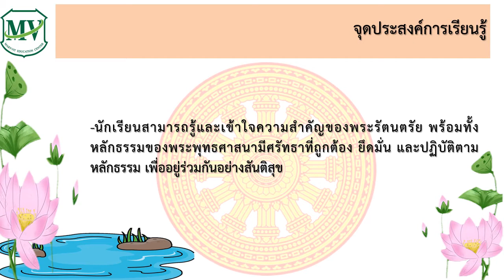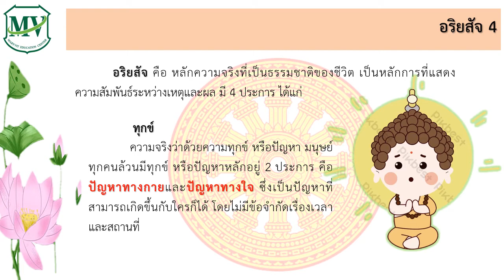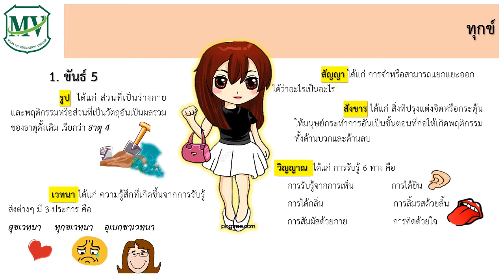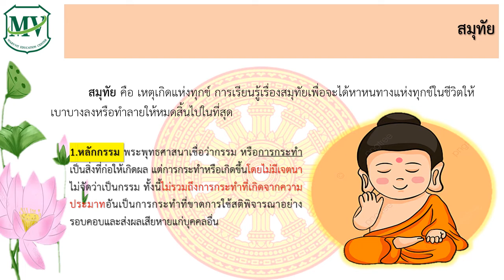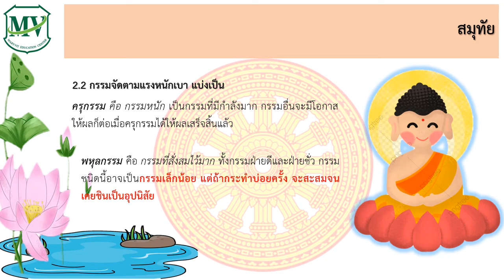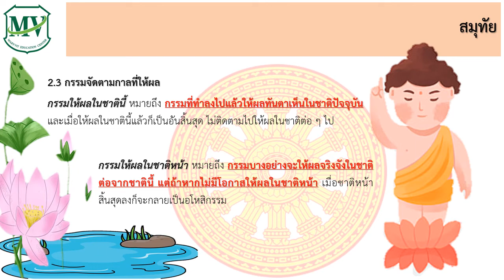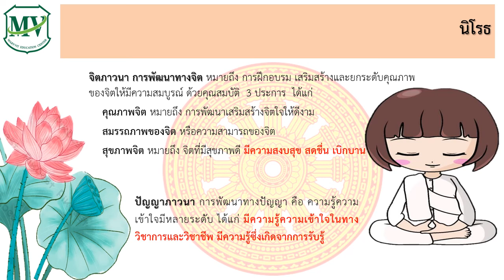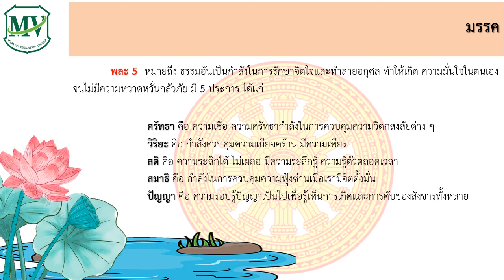หลักธรรมทางพระพุทธศาสนา สังคมศึกษา